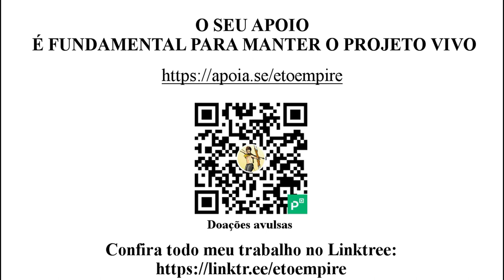Por que imposto é roubo | Por : Lacombi Lauss